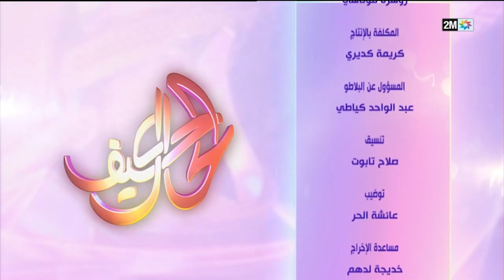كيف الحال : الأربعاء 15 نونبر 2023